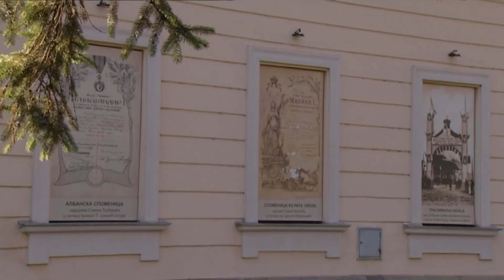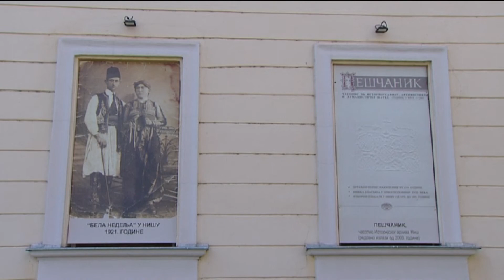belami.rs - Na fasadi Arhiva izložba panoa koji svedoče o prošlosti Niša